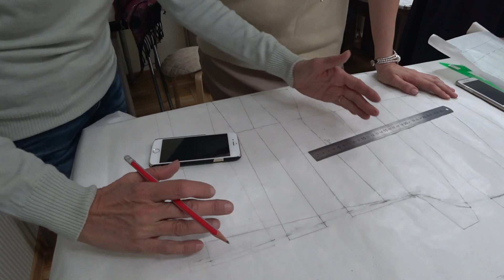Ирина Павшина выездной мастер - класс по корсетам у Портняжки, новое кружево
Если хотите помочь в улучшение качества видео,
можете поддержать нас:
Карта сбербанка: 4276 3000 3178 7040

ручная работа бизнес как сделать своими руками пошив одежды как сшить  блог мода  vlog урок Курсы шитья.
Шьем кружевной бра без косточки. Легко сшить. Пошив. Курсы шитья. Ткань. Кружево. Мастер - класс платье